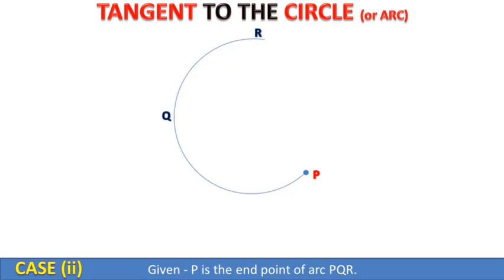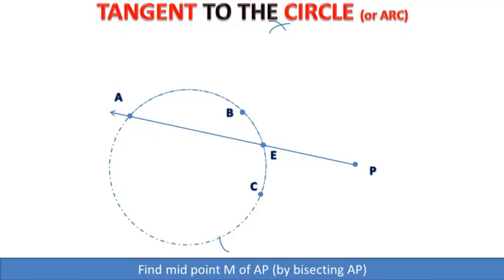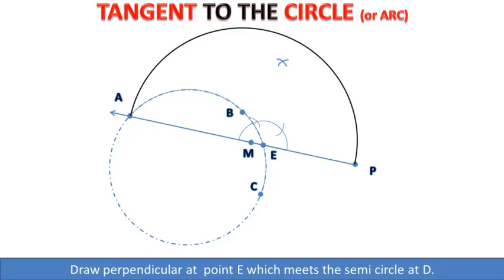To draw a tangent to a circle from a given point P outside the circle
13.3(i) Case(i) To draw a tangent to a circle from a given point P When P is outside the arc|| Class 10 Maths Chapter 13 || Study with Me

Steps of Construction:
1. Draw an arc AB of suitable radius.
2. Take a point P out side the arc AB.
3. Join P to A. PA cuts the arc AB at point E.
4. Find the mid point M of PA
5. Draw a semi circle of radius AM=MP with M as its Centre.
6. Draw perpendicular at point E which meets the semi circle at point D.
7. Join D to P and draw an arc of radius PD with P as its Centre.
8. This arc cuts the given arc AB at point T.
9. Join P to T and produce to get line  PTQ .
10.PTQ  is required tangent from the point P which lies out side the arc AB without using the Centre of the arc AB.

Chapter 13 class 10 maths 13.3(i),
To draw a tangent to a given circle from a given point P is outside the arc,
To draw a tangent to a given circle from a given point P,
when P is outside the arc,
Practical Geometry,
Ch 13,
Maths,
Cl 10,